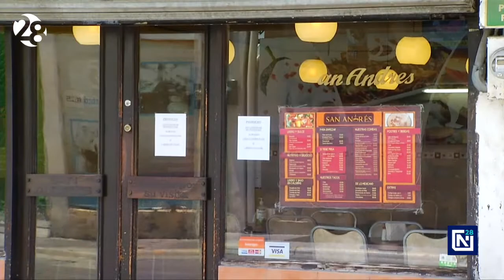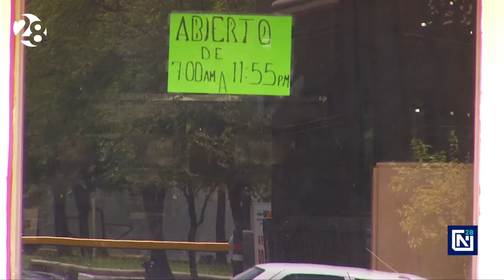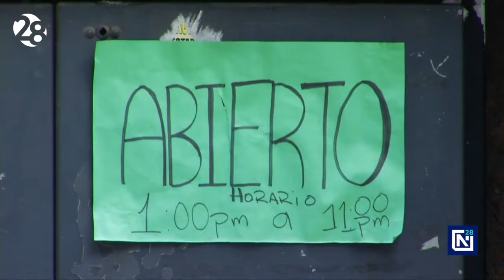Reactiva Monterrey actividad económica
Luego de 8 semanas de confinamiento los restaurantes del centro de Monterrey reabrieron sus puertas y aunque mantenían su actividad con el servicio para llevar, hoy reactivaron sus comedores.